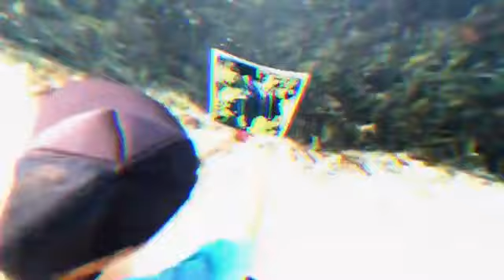Kristian Conde feat. TQ - Island Girl (Ian Coleen Remix 2020) full video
Written by Alexander Panoff / Andrejs Volkovs / Sergio Chemnoff
Remixed, arranged and mastered by Ian Coleen 2020 @ URBAN DISTRICT STUDIOS
ISLAND GIRL - The Remixes (EP Single) -  Kristian Conde · TQ